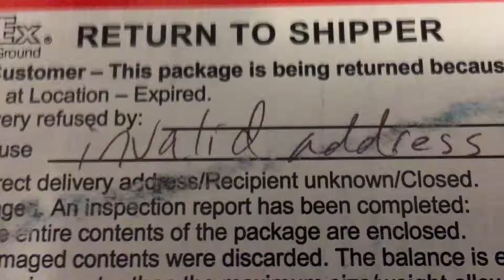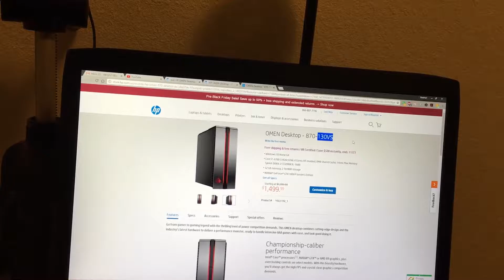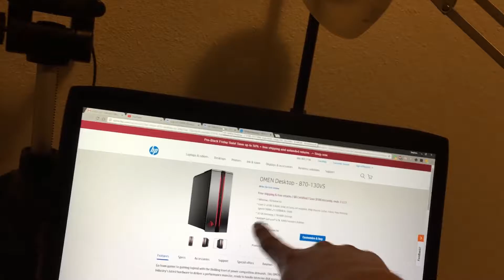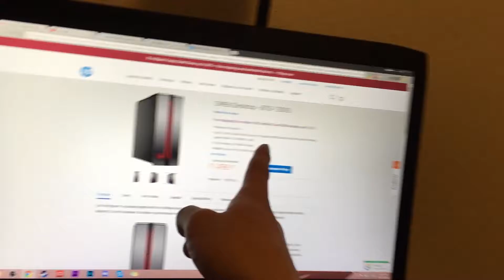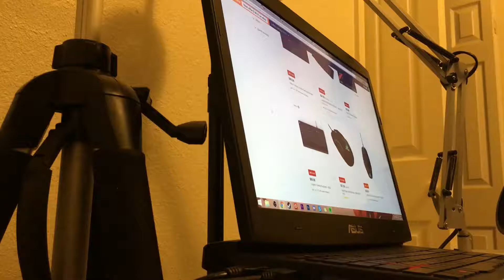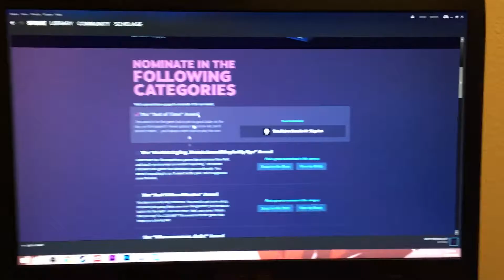The Food Making Process Of Thanks Givin.. | Vlog #307